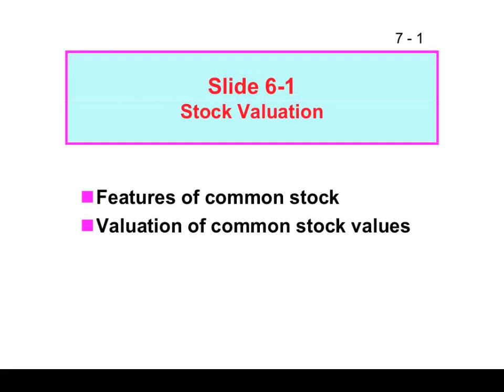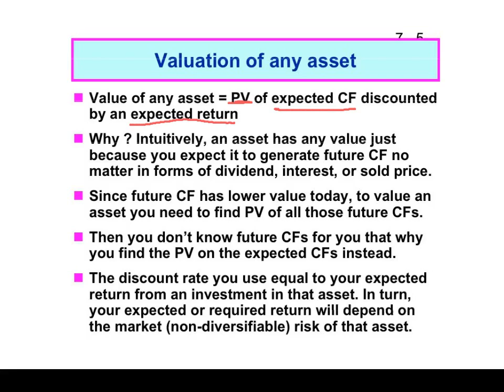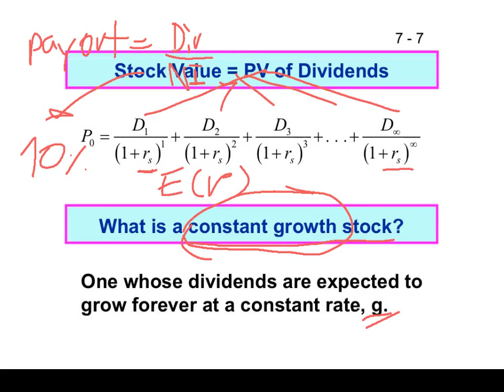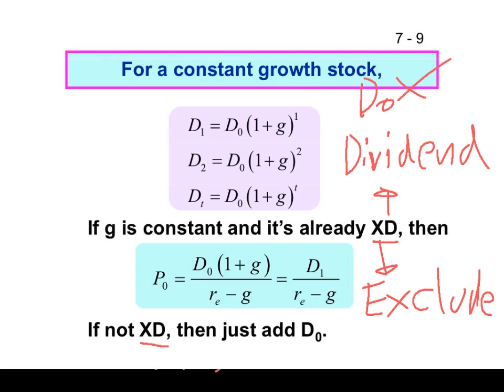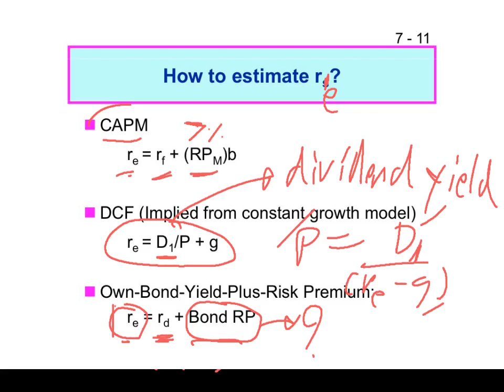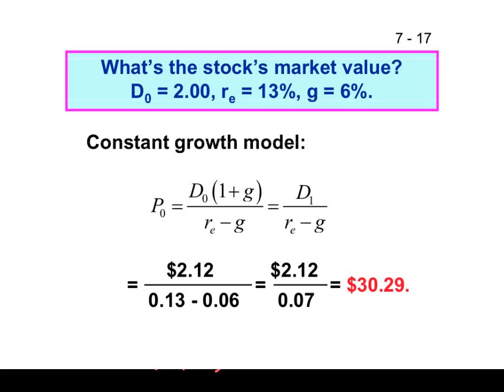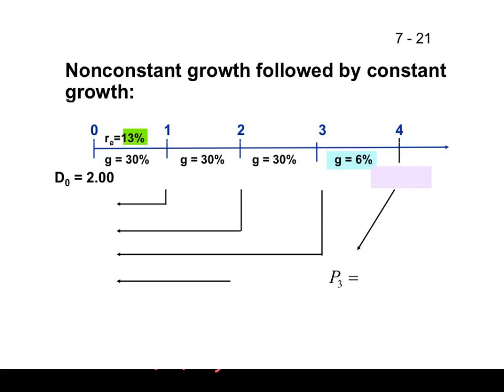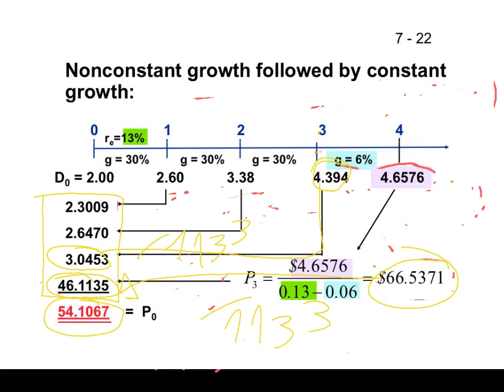Fin1 Slide 6-1: Stock valuation 1/2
Piyapas Tharavanij
Corporate Finance (in Thai language)
College of Management, Mahidol University
Bangkok, Thailand